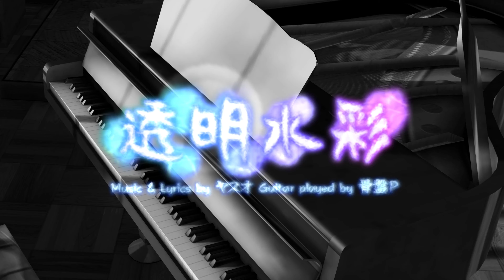【PV 4K No Watermark】Transparent Watercolors・PDAFT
Transparent Watercolors by
Yasuo-P
KotsBeirne (guitar)

Vocal 1: Hatsune Miku・初音ミク

F Facials Mod by Skyth
Thanks samyuu for TLAC
Also thanks to Rayduxz for PD Loader!

I'm up for requests but I can't change the hairstyle because this is on Arcade and that feature only exists on PS4 : )

This video and Hatsune Miku: Project DIVA Arcade Future Tone is owned by SEGA